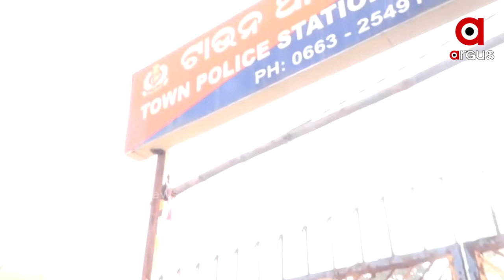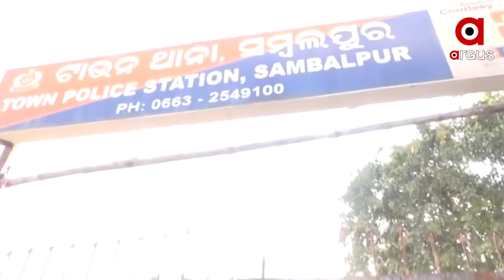BJP leaders sit on night-long dharna in Sambalpur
The BJP leaders sat a night-long dharna in the Sambalpur Town police station premises, protesting alleged mismanagement in disbursement of tokens and procurement of paddy at Mandis in Sambalpur district.
ରାଜ୍ୟ ସରକାରଙ୍କ ଚାଷୀମାରଣ ନୀତି ଓ ଧାନକିଣାରେ ବ୍ୟାପକ ଅବ୍ୟବସ୍ଥା ପ୍ରତିବାଦରେ ନିର୍ଣ୍ଣାୟକ ଲଢ଼େଇ ଆରମ୍ଭ କରିସାରିଛି ବିଜେପି। ମଣ୍ଡିରୁ ଧାନ ନ ଉଠିବା ପର୍ଯ୍ୟନ୍ତ ବିଜେପିର ବରିଷ୍ଠ ନେତୃବୃନ୍ଦ ଥାନାରୁ ଉଠିବେ ନାହିଁ ବୋଲି ଗତକାଲି ବିଜେପି ପକ୍ଷରୁ ଚେତାବନୀ ଦିଆଯାଇଥିଲା .